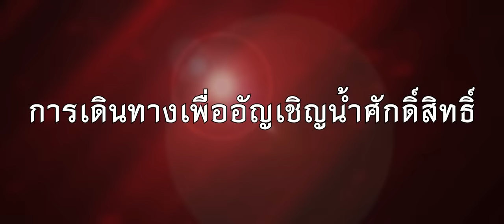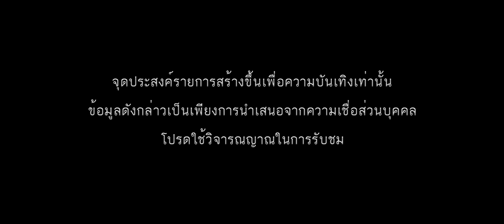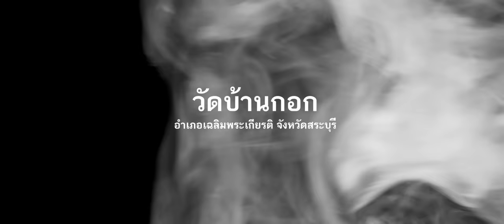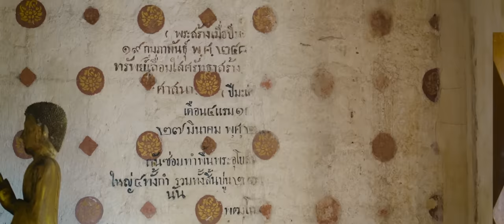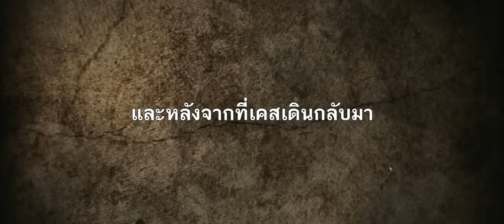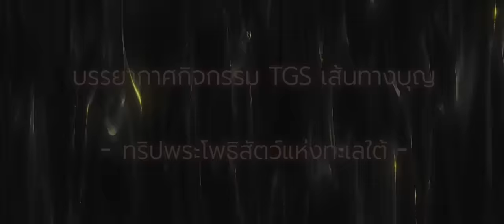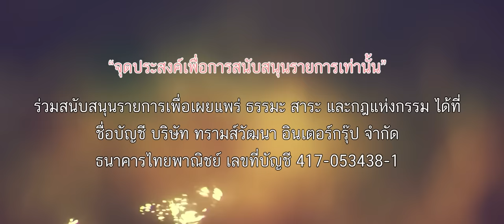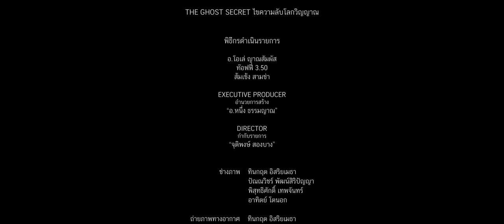EP.189 บรรพกาลบ้านกอก ( LORE ) / วัดบ้านกอก จ.สระบุรี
เรื่องราวต่อเนื่องจากสัปดาห์ที่เเล้ว. จะเป็นอย่างไร !!!
เมื่อทีมงานเดินทางไปไขความลับกันต่อที่วัดบ้านกอก ปริศนาที่มีความสัมพันธ์กับสถานที่ปู่ขามย่าขาม

รับชมเเละค้นหาคำตอบไปพร้อมกันได้ในรายการ

EP.189 บรรพกาลบ้านกอก ( LORE )